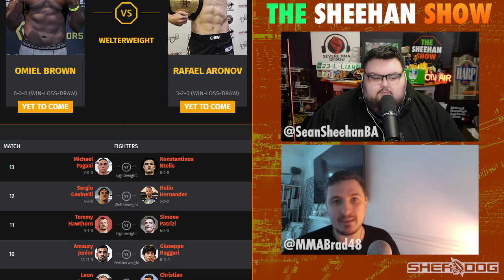The Sheehan Show: Cage Warriors 167/168 Preview with Brad Wharton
Sean is joined by Cage Warriors play-by-play commentator Brad Wharton as they preview the CW 167/168 doubleheader this week in Manchester, England.

0:00 Intro
CW 167: Unplugged
3:27 Omeil Brown vs. Rafael Aronov
9:39 Stefano Paterno vs. Scottie Stockman
15:44 More fights to look forward to at CW 167
CW 168: Manchester
17:46 Luke Riley vs. John De Jesus
24:53 Andrew Clamp vs. Matthew Byfield
27:48 Liam Gittins vs. Roberto Hernandez
33:18 Other thoughts on CW 168